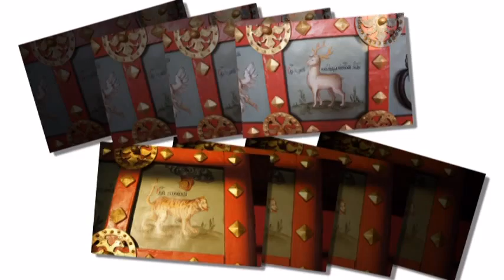дворец царя Алексея Михайловича / Summer Palace of Tsar Alexei Mikhailovich in Kolomenskoye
Загородный дворец царя Алексея Михайловича в Коломенском
Summer Palace of Tsar Alexei Mikhailovich in Kolomenskoye